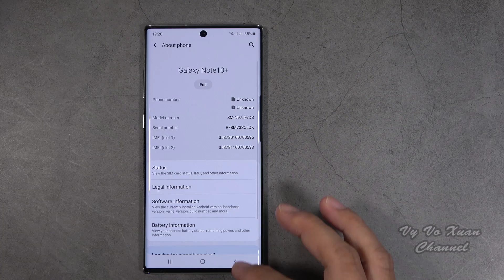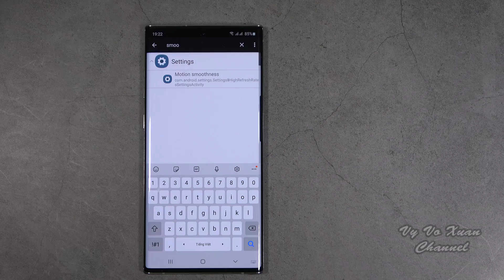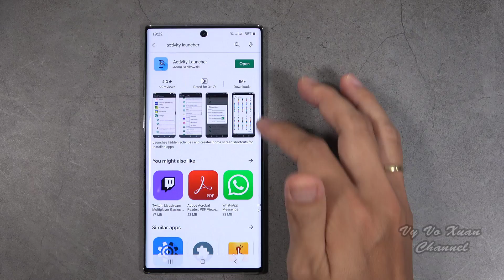Samsung Galaxy Note 10/Note 10 plus have 120Hz refresh rate | but I think it doesn't work